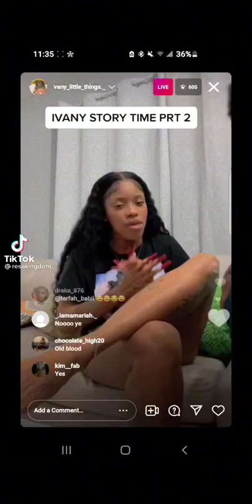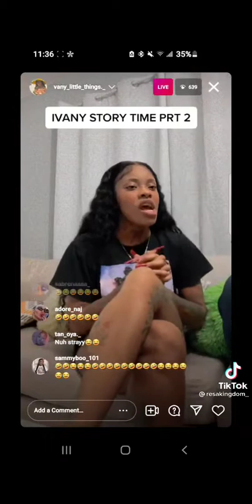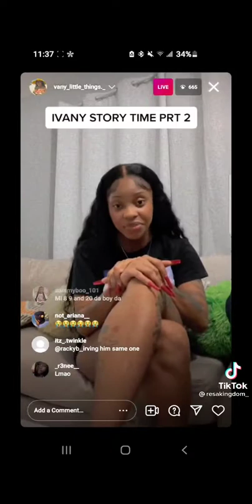Ivany story time part 2😂”Must Watch”